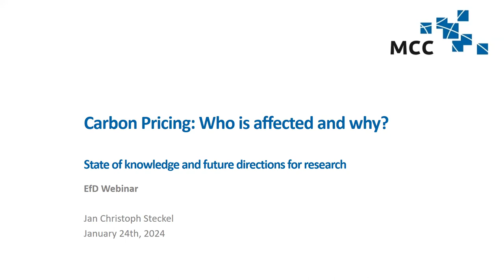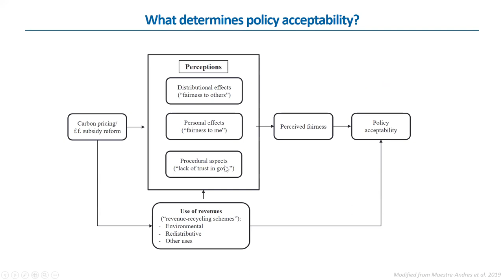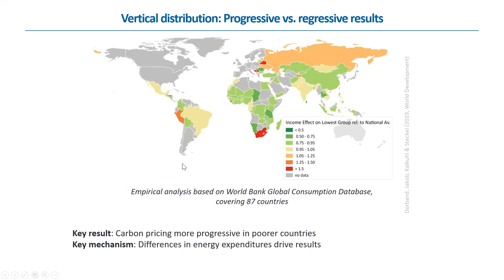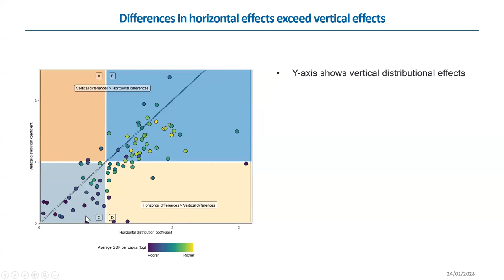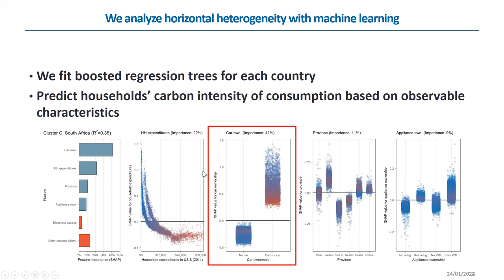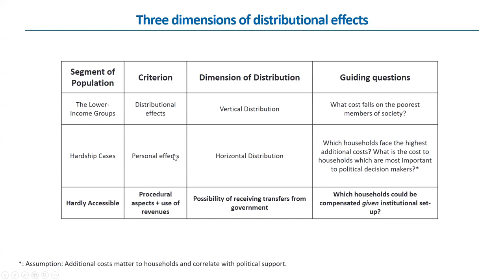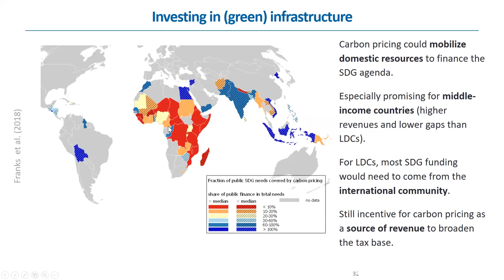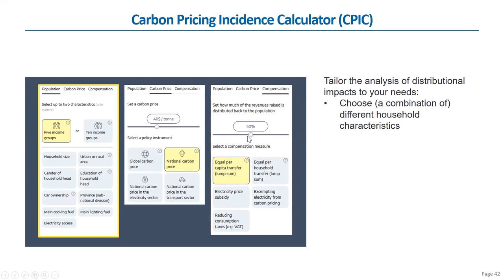EfD Seminar Series 2024 - Jan Steckel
Environment for Development seminar series 2024 First seminar, Jan Steckel. January 24, 2024. Title: "Who is affected by carbon pricing and why? Evidence from 87 countries". Jan Steckel is our first speaker for the year and we are delighted to partake of his findings.  Jan is an accomplished researcher based at the Mercator Research Institute on Global Commons and Climate Change (MCC) where he leads the working group “Climate and Development”.

0:00 - Opening Thomas Sterner
01:35 - Jan Steckel. Who is affected and why?
02:30 - The state of carbon pricing
03:56 - Carbon pricing. Why, and why we should care about distributional effects?
06:58 - What determines policy acceptability?
08:38 - Three dimensions of distributional effects
10:45 - Is a carbon price regressive?
10:34 - Vertical distribution
14:27 - Vertical distribution. Design matters
16:20 - Regional dimension
20:05 - Differences in horizontal effects exceed vertical effects.
27:10 - Towards a systematic understanding of distributional effects.
29:15 - Exploring horizontal differences
31:47 - Exploring dynamic effects.
33:14 - Possibilities to use revenues
34:53 - Using existing social security schemes to keep transaction costs low
36:54 - An integrative approach for Latin American countries.
38:32 - Investing in (green) infrastructure
39:20 - Distributional effects are largely progressive.
40:10 - What determines acceptability?
41:14 - Social acceptance of revenue recycling.
42:15 - How to compensate to make carbon pricing acceptable?
43:00 - What's next?
46:07 - Q&A